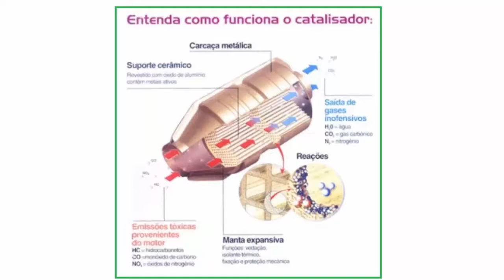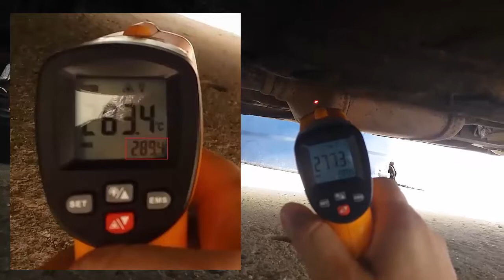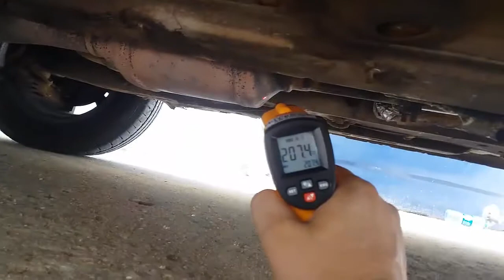Como testar o catalisador do carro - Termômetro Infravermelho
Apoie o canal com R$1,00 - PIX: Nesse vídeo eu mostro como testar o catalisador do seu carro, utilizando um termômetro infravermelho portátil, espero que gostem do vídeo.